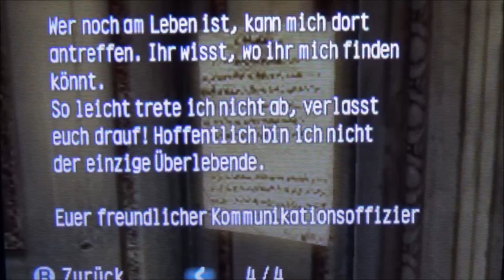RESIDENT EVIL REVELATIONS #6 * Luxuskreuzfahrt mit Hindernissen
Resident Evil Revelations Part 6 Luxuskreuzfahrt mit Hindernissen